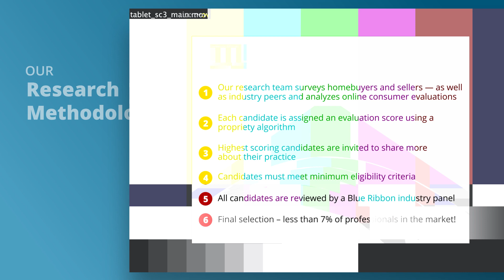2021 Five Star Chicago Five Star Real Estate Agent Marion Digre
Marion Digre wins the 2021 Five Star Real Estate Agent Award! Five Star Real Estate Agents represent those who are outstanding in their field. Winning agents are selected as a result of a rigorous and objective research process. For any market, each year’s field of winners represents no more than 7% of agents within the market.